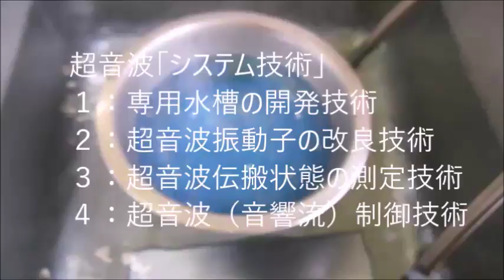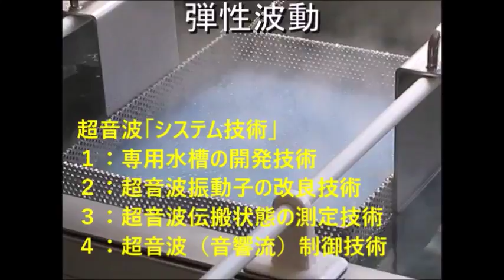超音波システム技術 Supersonic wave System technology